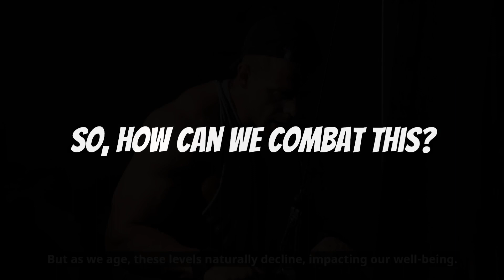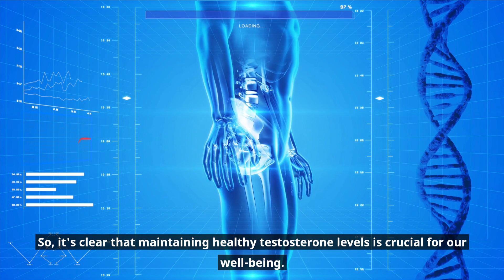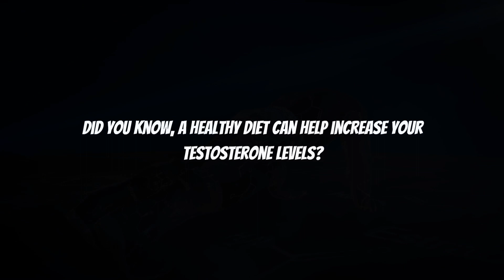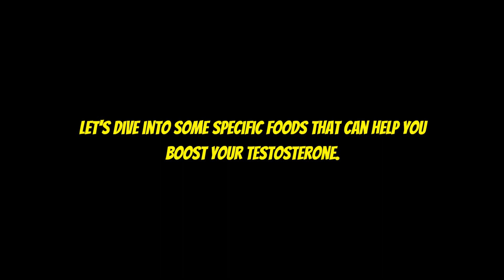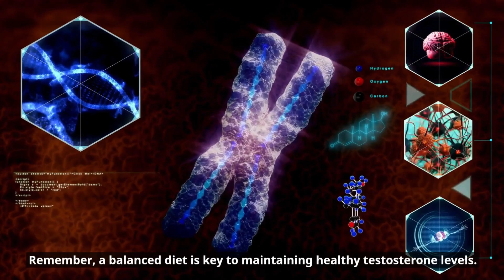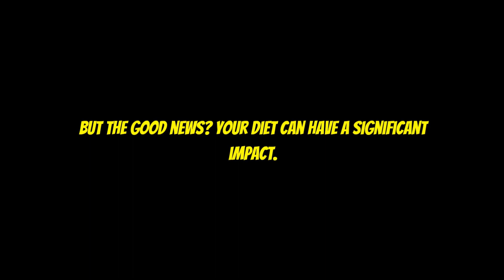Foods That Maintain Your Body’s Testosterone Levels Always Up!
In this informative video, we'll delve into the world of testosterone boosting foods!

Discover a range of delectable, everyday ingredients that can help naturally elevate your testosterone levels.

Whether you're looking to enhance muscle growth, increase energy, or improve overall well-being, these foods hold the key.